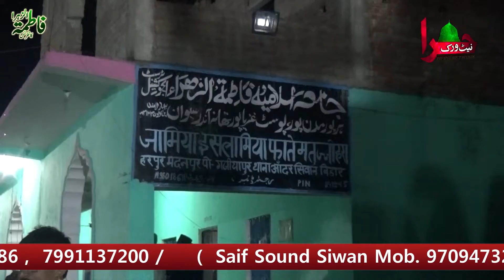Maulana Ghulam Mahyuddin + Afzal Hussain Noori | Fatima tuz zehra Conference | Harpur Madanpur